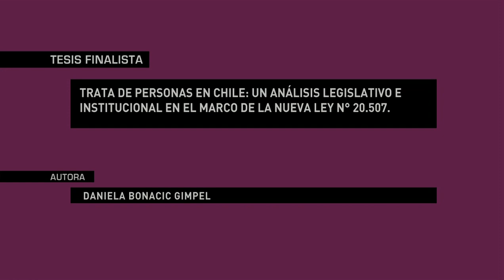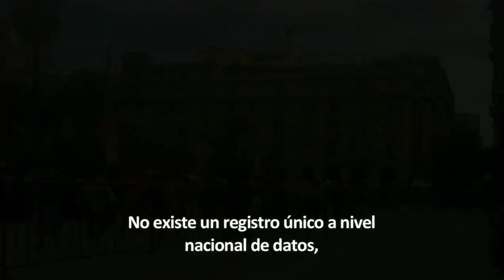Cuenta tu tesis 2013: Trata de personas en Chile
Este video realizado por el Instituto Nacional de Derechos Humanos (INDH) resume una de las tesis finalistas del concurso Cuenta tu Tesis en Derechos Humanos, 2013: Trata de personas en Chile: Un análisis legislativo e institucional en el marco de la nueva ley N° 20.507, trabajo realizado por Daniela Bonacic, egresada de la carrera de Ciencia Política, Pontificia Universidad Católica de Chile.

La obra diagnostica si la Ley N° 20.507 cumple o no con los estándares internacionales de prevención, protección y persecución del delito, identificando las principales deficiencias respecto a la protección a los derechos humanos, al sentar las bases para superarlas y cumplir con las obligaciones internacionales correspondientes.